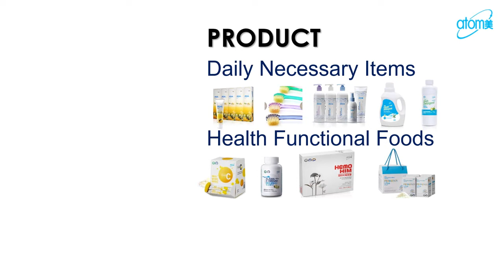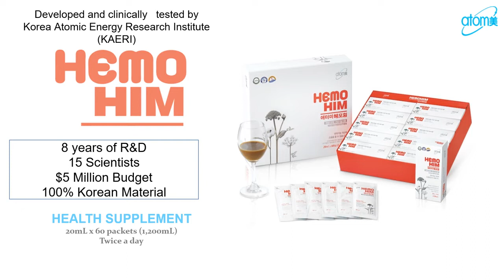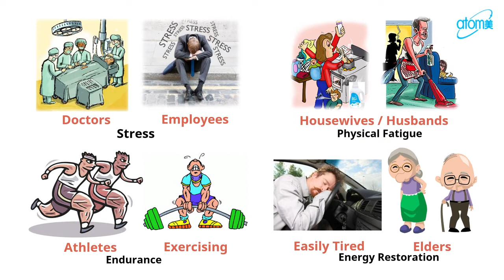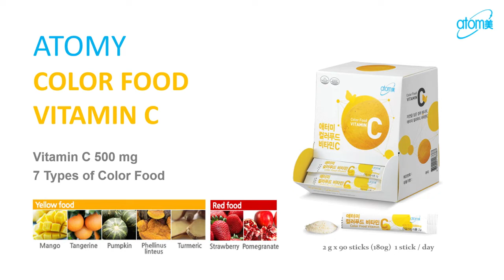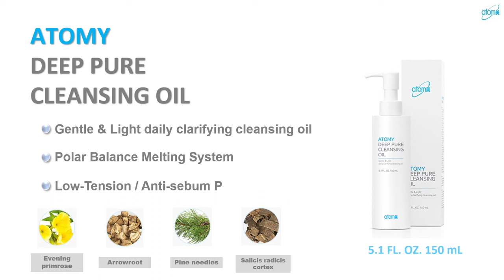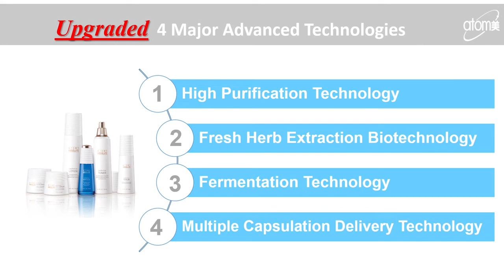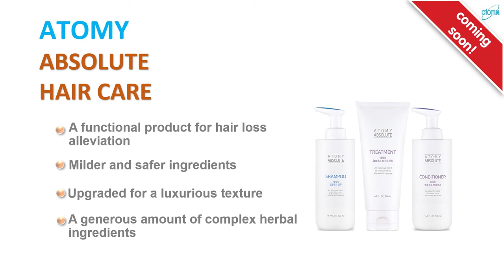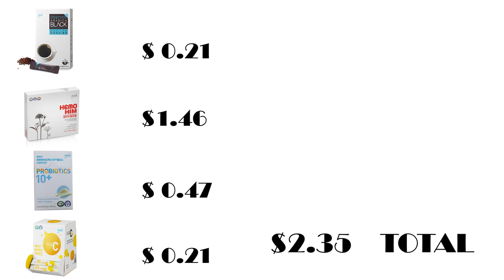Product Introduction in US Success Academy - Jay Pak DM - English